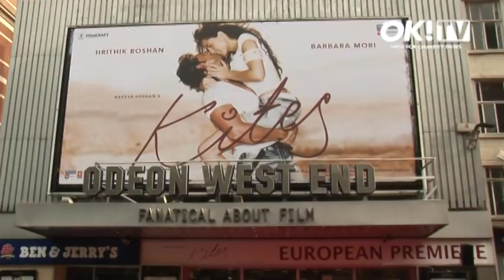Hrithik Roshan wows fans at Kites London Premiere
Hrithik Roshan along with Barbara Mori and the rest of the crew of Kites walk the Red Carpet at Kites' London Premiere